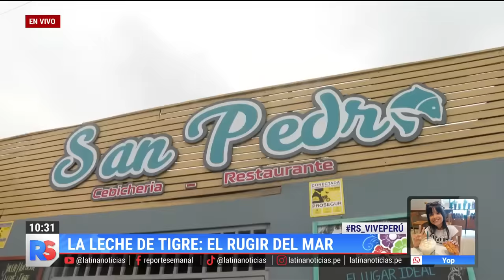Los secretos de la leche de tigre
¿Cómo se prepara una leche de tigre? ¿Cuáles son los ingredientes para sorprender a quien lo pruebe? Descubre los secretos de este jugo especial.